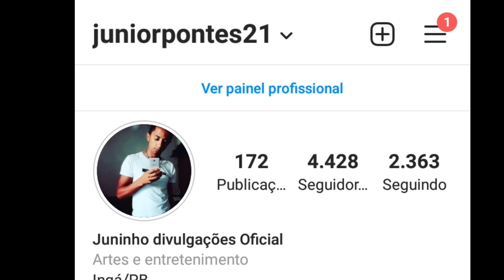LIVES DE HOJE TERÇA FEIRA 02/03/2021 - LIVE AO VIVO | LIVES AO VIVO AGORA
Lives de Hoje Terça feira 02/03/2021 - Lives Ao vivo Agora | Live ao vivo

Lives de Hoje 02 de Março

Qual as lives de Hoje Terça feira  ?

✔ Live Com Aulas da Yoga com Rosane Ventura, no Showin

✔ Live Belluco Terça do Modão - Belluco Canta Jorge E Mateus e Gilberto e Gilmar às 20:30

Aulas da Yoga com Rosane Ventura live ao vivo

Livesde Hoje
Lives fim de semana
Melhores lives de Hoje